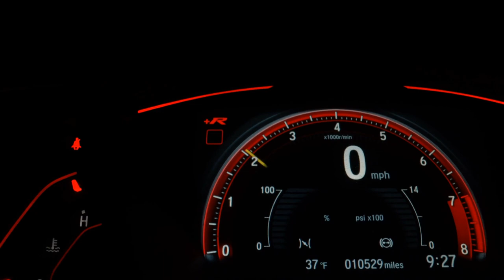FORD FIESTA - 2014 - Franca/SP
Completo, muito novo. Pegamos seu carro ou moto na troca.

Dados do Veículo
Veículo: FORD / FIESTA 1.0 ROCAM HATCH 8V
Ano: 2013/2014
Combustível: FLEX
Portas: 4 PORTAS
Câmbio: Manual
Cor: BRANCA
KM: 129.000

✅ Alarme
✅ Ar Condicionado
✅ Desembaçador Traseiro
✅ Direção Hidráulica
✅ Travas Elétricas
✅ Vidros Elétricos
✅ Limpador Traseiro